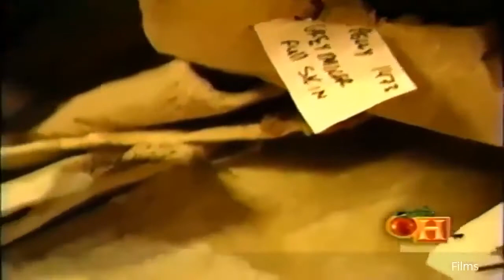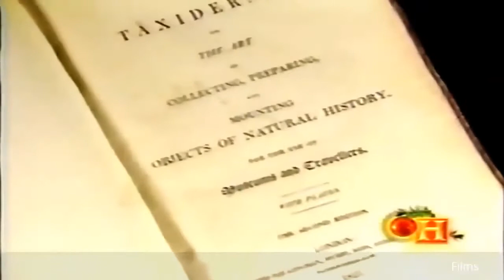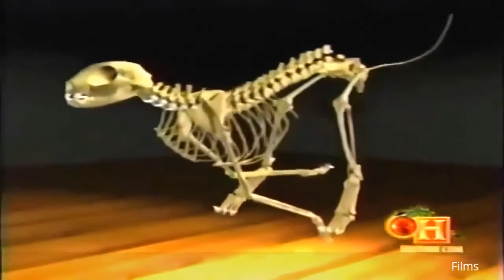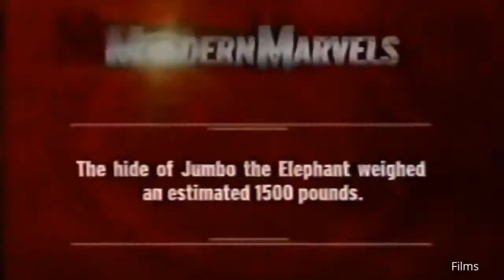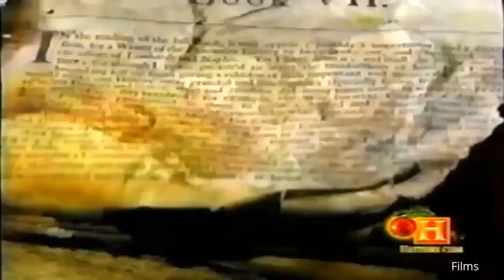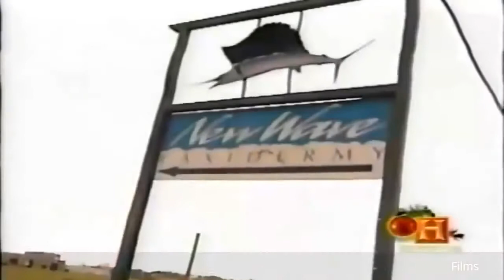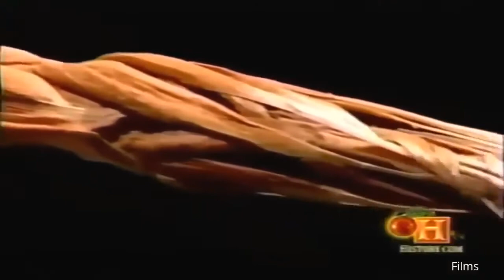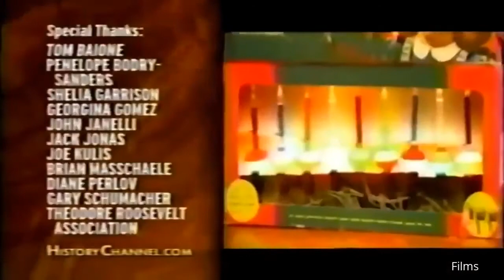UFO Documentary 2020 :Taxidermy Documentary Films - The Secrets Of Body Preservation - Films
Taxidermy Documentary Films - The Secrets Of Body Preservation - Films

Taxidermy (from the Greek for arrangement of skin [1] is the art of preparing, stuffing, as well as mounting the skins of animals (particularly animals) for screen (e.g., as searching trophies or museum screen) or for other sources of study (like varieties recognition) or merely the preservation of a beloved pet dog. Taxidermy can be done on all vertebrate varieties of animals, consisting of mammals, birds, fish, reptiles, and also amphibians.
Primate as well as pachyderm taxidermy at the Rahmat International Wild animals Gallery as well as Gallery, Medan, Sumatra, Indonesia.

A person which practices taxidermy is called a taxidermist. Taxidermists may engage in skillfully for galleries or as companies accommodating hunters and also fishermen, or as amateurs, such as hobbyists, hunters, and anglers. A taxidermist is aided by familiarity with composition, sculpture, paint, and tanning.

Protecting pet skins has actually been exercised for a long time. Embalmed animals have been located with Egyptian mummies.

Although embalming includes the use of realistic postures, it is not considered taxidermy. In the center Ages, crude examples of taxidermy were displayed by astrologists as well as dispensers. The earliest approaches of conservation of birds for natural history cabinets were released in 1748 by Reaumur in France. Techniques for mounting were described in 1752 by M. B. Stollas. There were several pioneers of taxidermy in France, Germany, Denmark as well as England around this time around. For a while, clay was used to form some of the soft parts, but this made specimens hefty.

By the 18th century, practically every community had a tannery company. In the 19th century, seekers began bringing their prizes to furniture shops, where the upholsterers would really sew up the animal skins and things them with rags as well as cotton. The term "stuffing" or a "packed pet" developed from this unrefined kind of taxidermy. Specialist taxidermists choose the term "positioning" to "packing". Much more sophisticated cotton-wrapped wire physical bodies sustaining sewn-on healed skins quickly followed. In France, Louis Dufresne, taxidermist at the MusÃ©um national d'Histoire naturelle from 1793, promoted arsenical soap in an article in "Nouveau dictionnaire d'histoire naturelle'" (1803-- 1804). This technique enabled the museum to develop the greatest collection of birds around the world.

Dufresne's approaches infected England in the early 19th century, where updated and also non-toxic approaches of conservation were established by several of the leading biologists of the day, including Rowland Ward as well as Montague Brown. Ward established one of the earliest taxidermy companies, Rowland Ward Ltd. of Picadilly. Nevertheless, the art of taxidermy remained relatively primitive, and the samplings that were created, remained tight as well as implausible.

Be The First To Watch Our Newly Uploaded Films